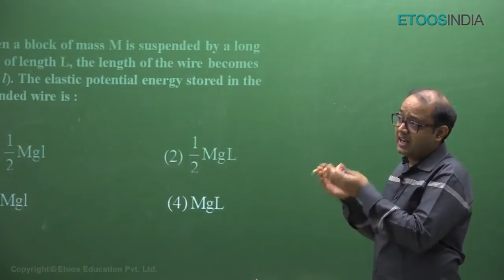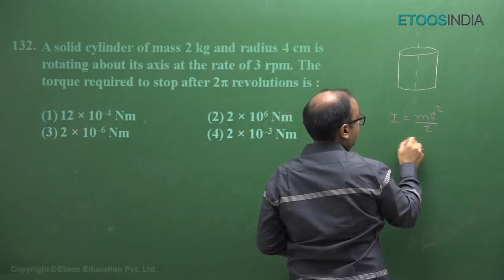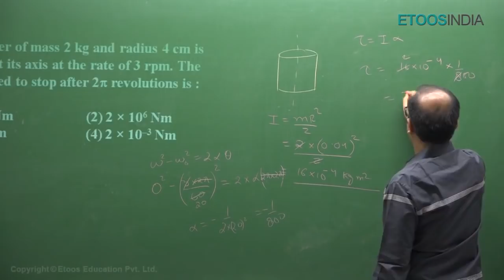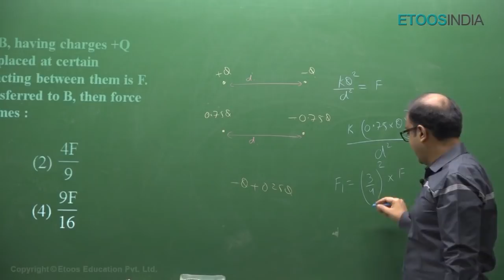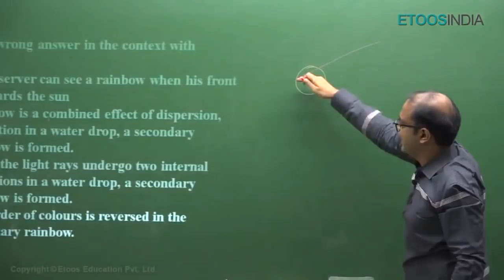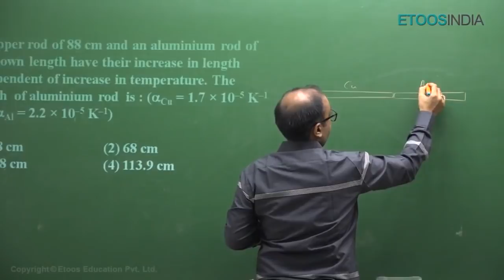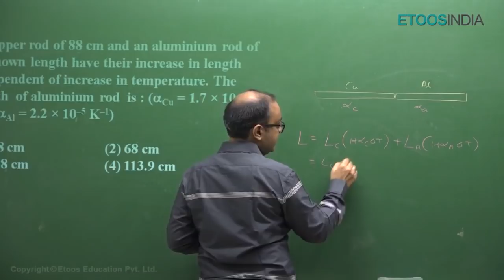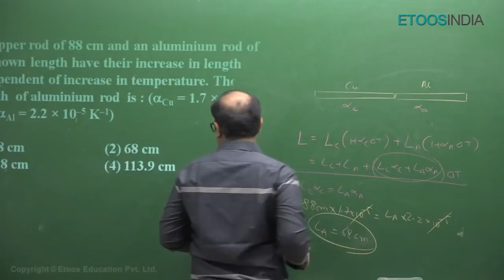NEET 2019 Physics Video Solutions by ANU Sir Q131 to 135 (Paper Code S2)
NEET 2019 Video Solutions - NEET 2019 Physics Video Solutions by ANU Sir Q131 to 135 (Paper Code S2). Get complete NEET 2019 Question Paper, Video Solutions, Answer Key & Neet exam Solutions, please